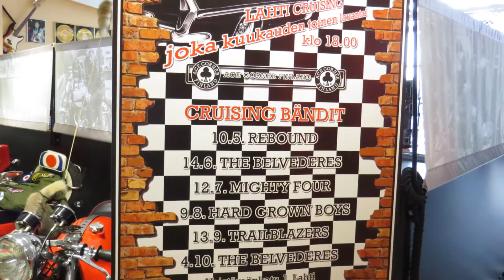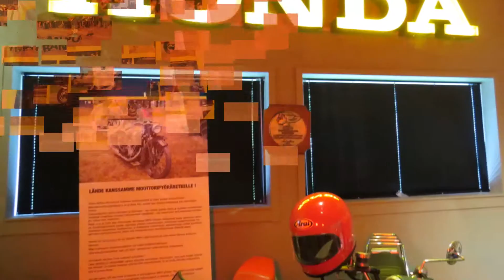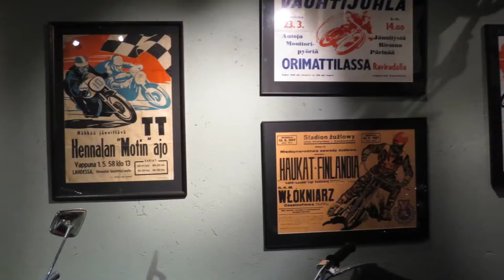FINSKA LAHTI MUZEJ MOTORJEV - MOOTORIPYORAMUSEO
Lastnik muzeja je prijatelj naših skakalcev ...